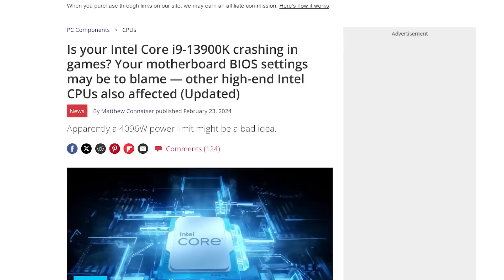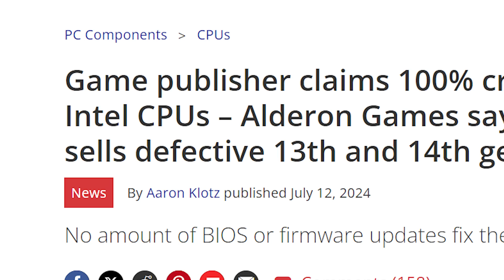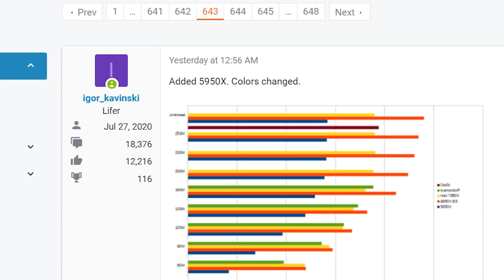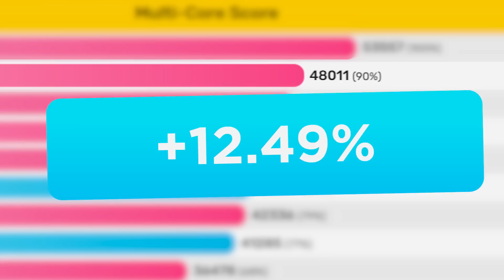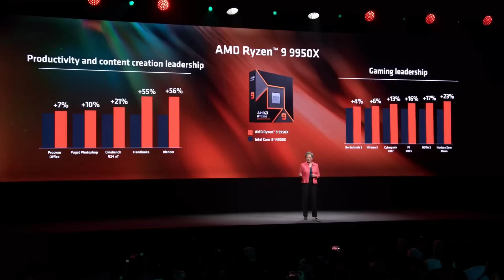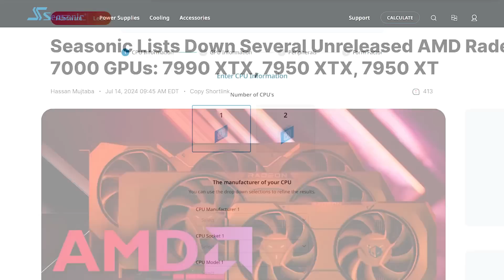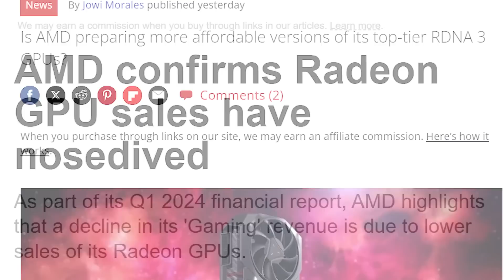GOODBYE RX 7950 XTX!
AMD's releasing multiple new GPUs, Ryzen 10000 and beyond, Ryzen 9950X performance is wild and Intel is out of control!

TIMESTAMPS
0:00 Intel's In Serious Trouble
1:25 Ryzen 9950X Performance
3:37 Ryzen 10000+
4:58 New AMD Flagship GPUs